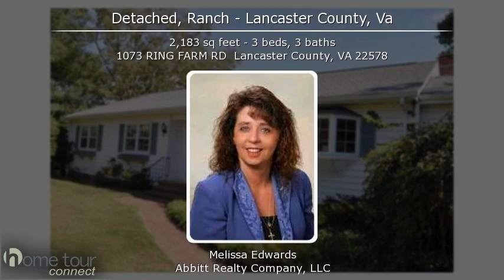1073 RING FARM RD, Lancaster County, VA 22578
Beautiful renovated home on Carter's Creek. Open floor plan featuring custom kitchen w/granite, SS appliances, wood floors, 2 fireplaces. Family RM leading to screen porch and close to dock w/3' MLW. Boat just mins to Tide's Inn & Rappahannock River. Detached 2 car gar & potting shed.